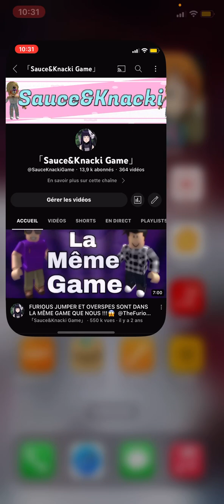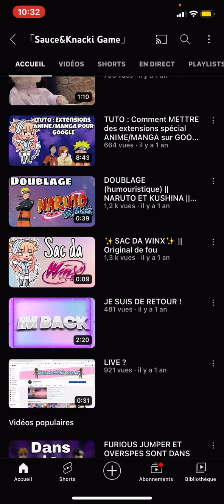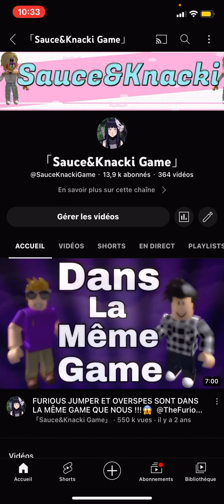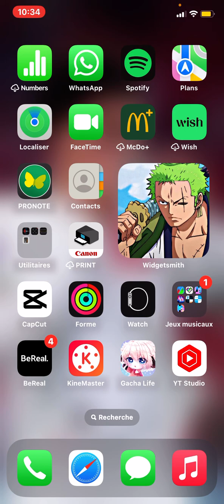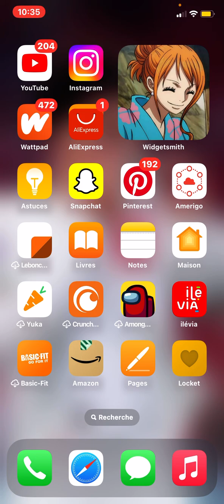"Pourquoi j’ai arrêter YouTube ?…."